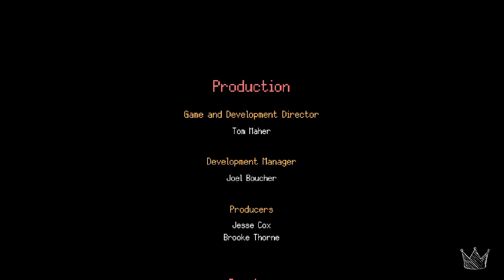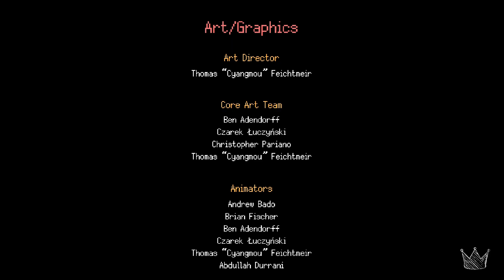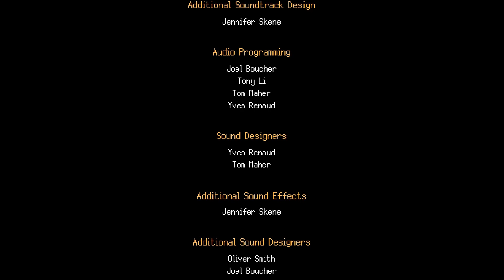GESTALT STEAM AND CINDER WALKTHROUGHT #8 END | NO COMMENTARY | KILL BALTHAZAR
GESTALT STEAM AND CINDER
Inspired by 16 and 32-bit classics, Gestalt: Steam & Cinder fuses tight 2D platforming and exhilarating combat with an engrossing, twist-laden narrative in a stunningly handcrafted steampunk worLD

boss fight : eliza the broken lance , renard and balthazar

In my opinion this game is nice  , but there are only a few bosses in this game  , and this ending is not good.
why did mc die from one shot at the end of fight .
i think there will be a continuation of this game later.